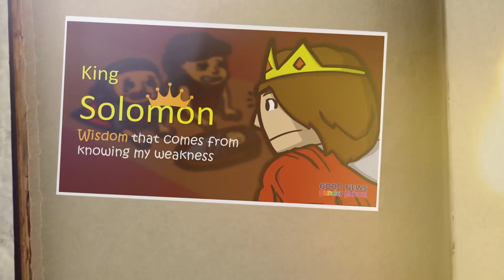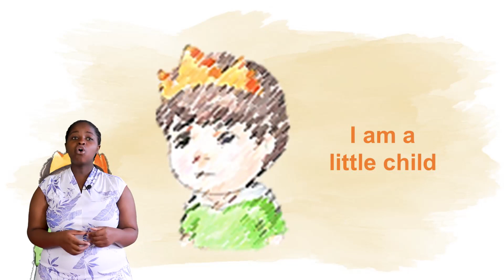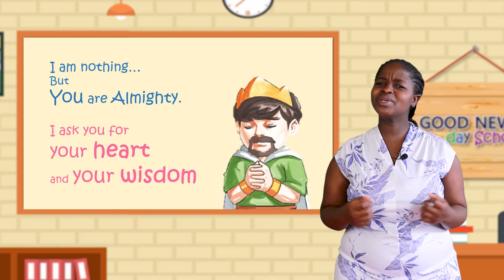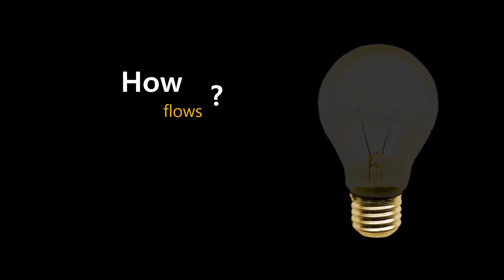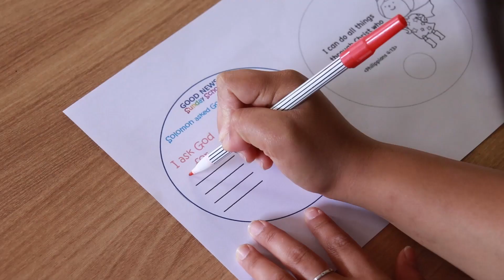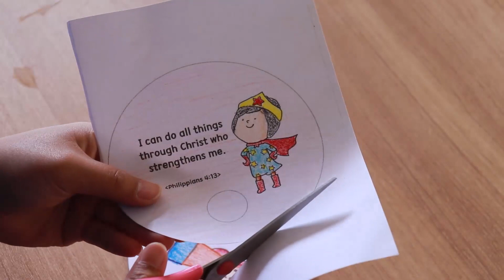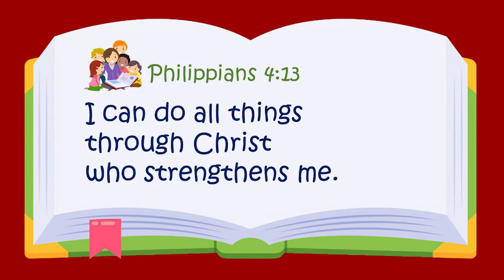Good News Sunday School ep.17 l Solomon, Wisdom that comes from knowing my weakness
🎺 Song and Dance: It is Possible With God
🌟Story in Life
📖 Word of God: King Solomon, Wisdom that comes from knowing my weakness
🎨 Bible Craft : Solomon's  Wisdom Fan